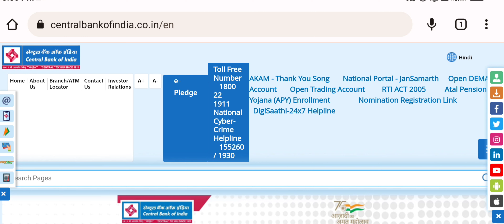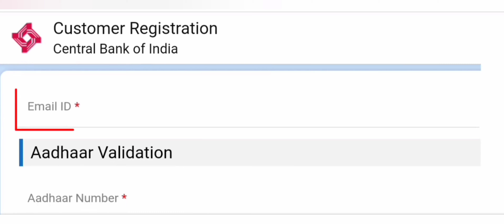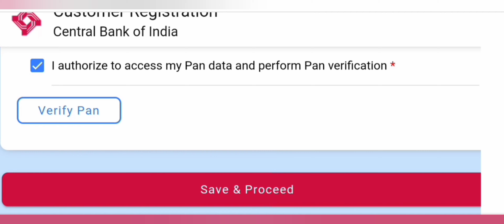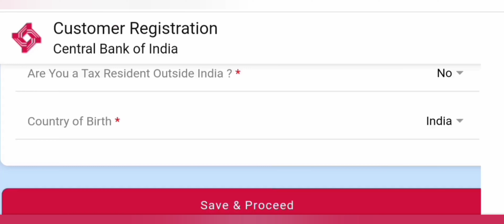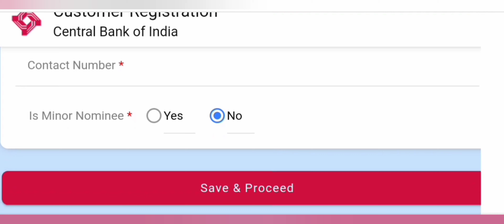Central Bank of India Online Account Opening | Central bank of India Account Opening 2022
About this video👇👇👇👇

Hello guys आज की इस वीडियो मे हम सेंट्रल बैंक ऑफ इंडिया मे online Account open करना सीखने वाले है जो की वीडियो kyc के साथ ओपन होता है आपको बैंक जाने की कोई जरूरत नही है। तो वीडियो को लास्ट तक देखें और नये

LOVE YOU ALL RESPECT GUYS ❤❤

Central bank of India Account Opening online

Central bank of India Account open kaise kare

Cob online account Opening 2022

Central bank of India Atm card

Central bank of India Cheque book kaise milegi

Central bank of India video kyc account Opening